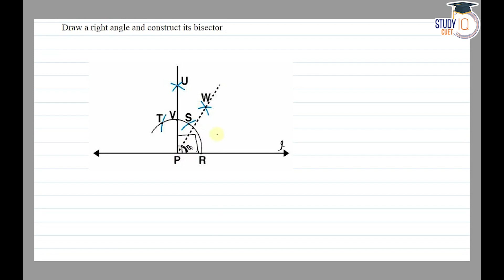NCERT Solutions Class 6 Maths Chapter 14 Exercise 14.6 Question No.3 | Practical Geometry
*Question* -
Draw a right angle and construct its bisector.

In this video, get step-by-step solutions for Class 6 Maths NCERT Chapter 14 Exercise 14.6, specifically focusing on Question No.1 regarding practical geometry. Follow along as we unravel the concepts and techniques required to solve this problem effectively. Enhance your understanding of practical geometry with comprehensive explanations tailored for Class 6 students. Access reliable guidance to excel in your math studies. Elevate your learning experience with precise solutions curated for NCERT syllabus coverage.